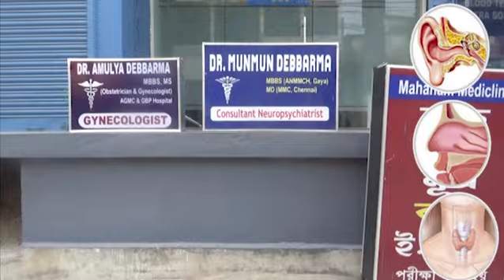II Teliamura Rwngnok Thwngkholao Wngnai Sports Complex II Thai Cherwi Naikha MLA Kalyani Roy II